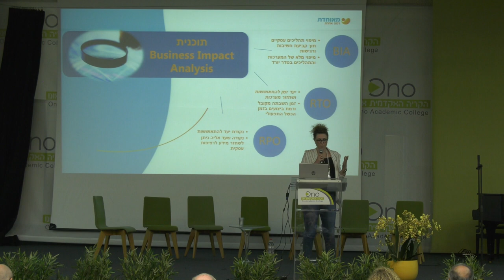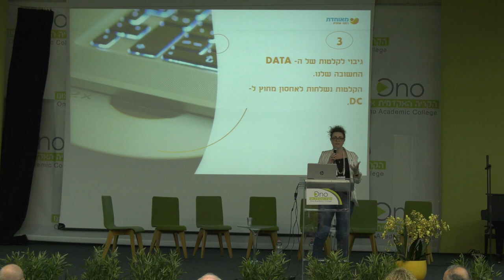כנס "איומי הסייבר בעולם הבריאות" | הגר רשף פריד - טרנספורמציה בהתמודדות עם ארועי כופרה